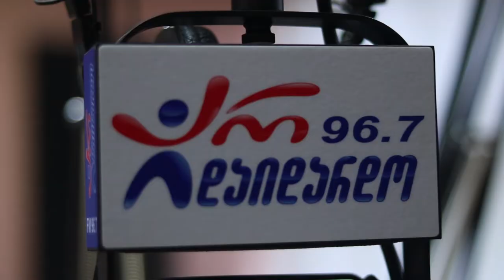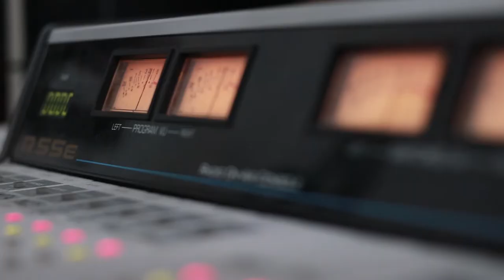ნინო ბაშარული & გიორგი ფხალაძე - სულიკო. Live არ დაიდარდო/ Nino Basharuli & Giorgi Fxaladze - Suliko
2019 წ.  2 დეკემბერი
ლაშა რამიშვილის საავტორო გადაცემა "ღვინო დუდუკი ქალები". სტუმრად ნინო ბაშარული და გიორგი ფხალაძე. ცოცხალი შესრულება